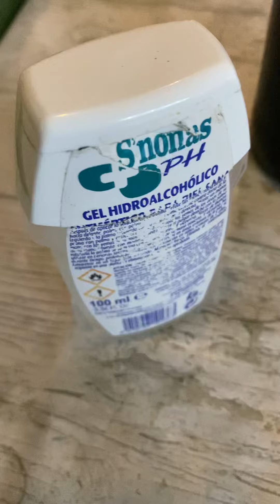被抓奥运会冠军🏆，四年花费一百亿人民币，涉及谷爱凌，还是个厅级干部，而且他（她）是冬奥会项目，而且在运动员时期和退役后都获🉐️过金牌🏅️，那么她（他）是谁呢，中国体育界贪污腐败是重灾区，各行各业